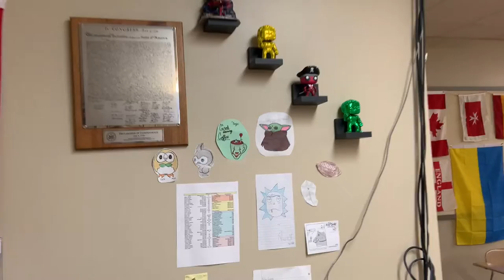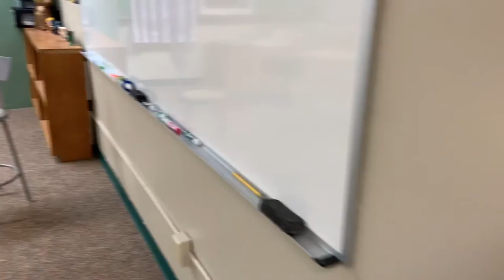Showing off my Funko Pops!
Here is a video basically showing off how much of a nerd that I am. If you find this stuff interesting, head over to my Instagram (@jonnyfunko1994) and take a deeper look into what all I have collected. I apologize but I totally got Merry's name wrong in the video. I said his name is Merry Took but his name is really Merry Brandybuck. Funko Pops! Nerd Fun @Copyright Jonathan Holmgren